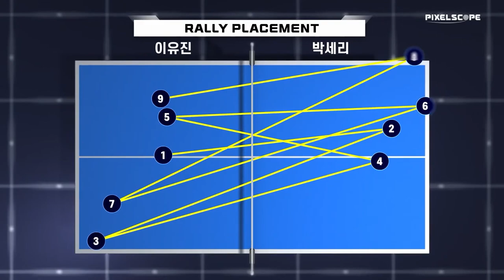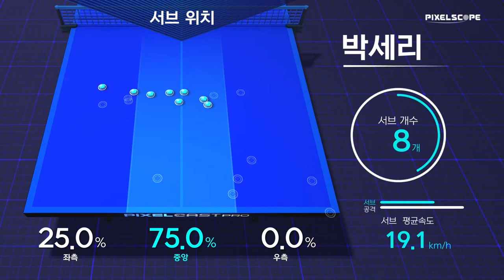이유진 vs 박세리 :: 2021 춘계 회장기 실업탁구대회 여자 단체 시군 결승 (2 경기)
2021 춘계 회장기 실업탁구대회 여자 단체 시군 결승 (2 경기)

해설 : 서효영 [효영핑퐁], 김주상 [김주상폼생폼사탁구tv]